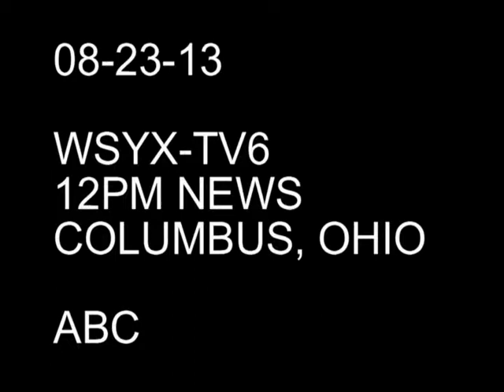08 23 13 WSYX TV6 12PM Taking your Dog for a Jog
with Dr. Nikki Eaton from Animal Hospital of Polaris (Lewis Center, Ohio.)